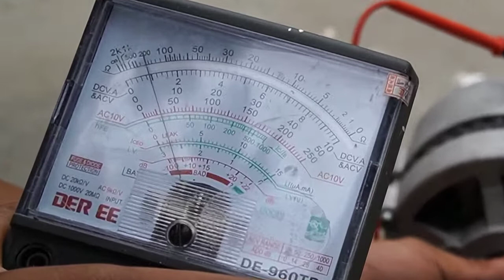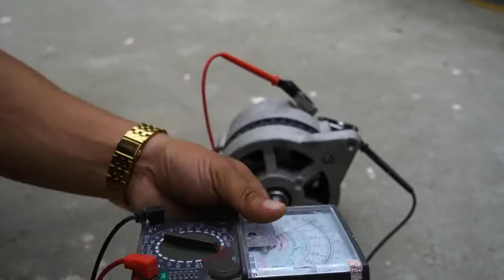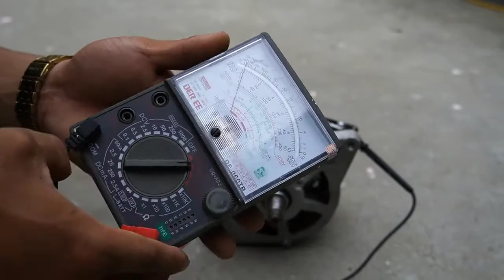how to make an automobile generator with 250v 5000w capacity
how to make a car generator with 250v 5000w capacity
I have successfully built a 25v automobile generator to increase the output to an amazing 250v 5000w.